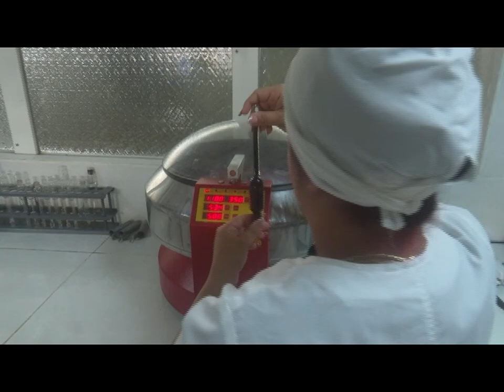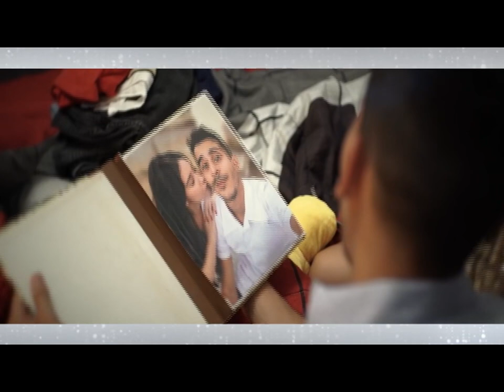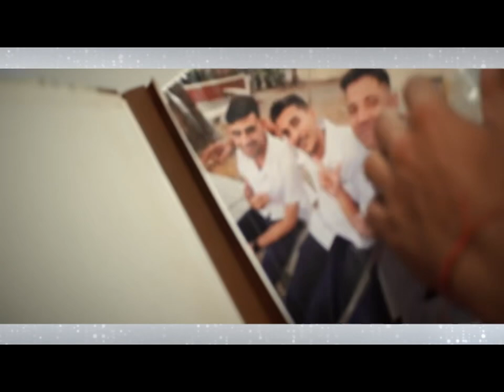Ventana Juvenil: Los jóvenes de la Empresa de Productos Lácteos de Pinar del Río.